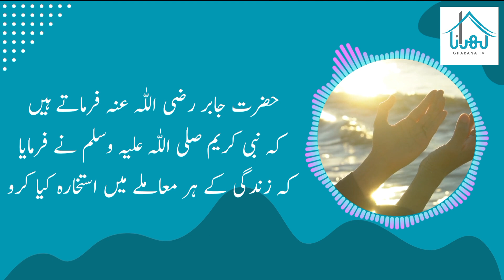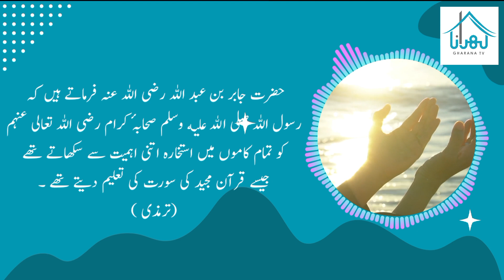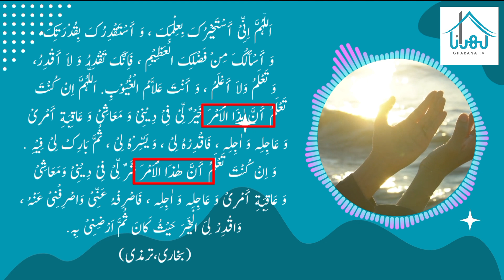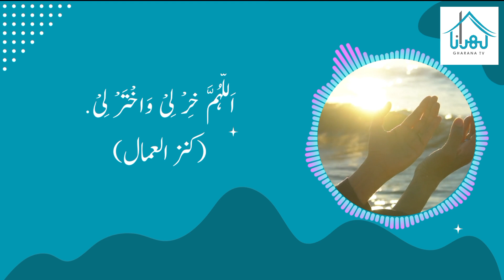Istikhara kese kren | aiye deen seekhain | learn islam | Islamic video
Welcome to Gharana TV - Your Gateway to Family Bliss!
🏡 About Us:
Gharana TV is your go-to place for all things family!  - sharing the ups and downs of everyday life.

At Gharana TV, we celebrate the essence of Home, Heart, and Happiness
learn islam
aiye deen seekhen
islam
islamic
islamic video
istikhara
istikhara kese karen
istikhara kyun kren
istikhara kis se karwaen
istikhara ka matlab
istikhara ka tariqa
sunnat
sunnat e nabwi
facts about islam
quan
hadees
nabi ki batain
nabi ki sunnatain
khwab
khwab ki haqiqat
islami masail
fiqh
fiqah
istikhara ka masnoon tariqa